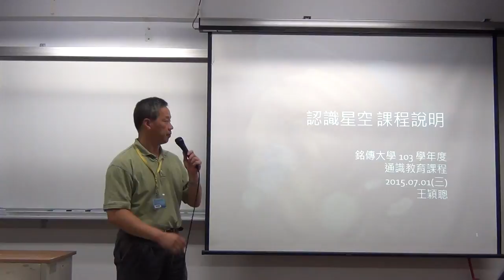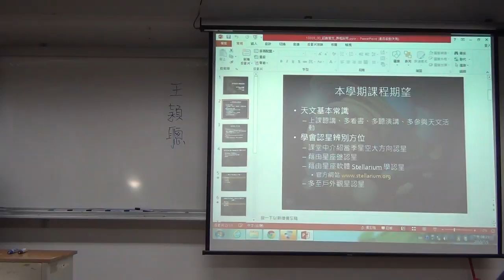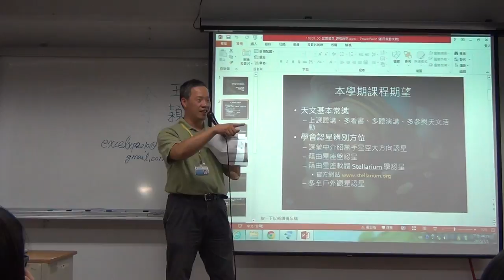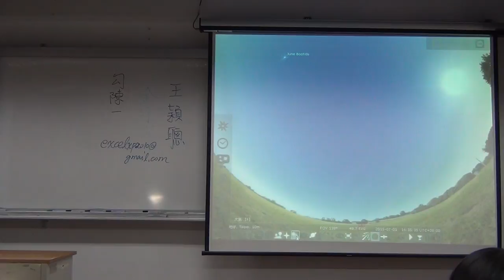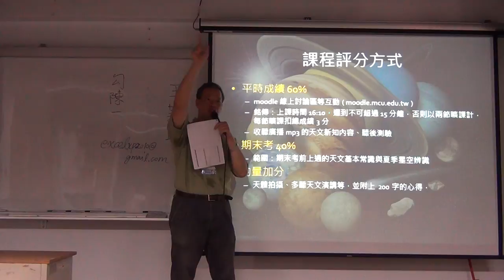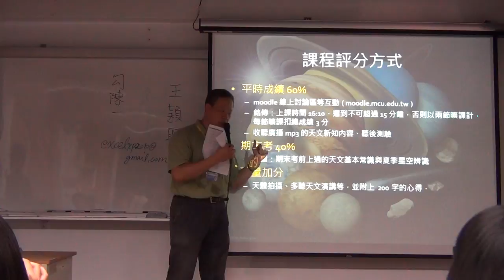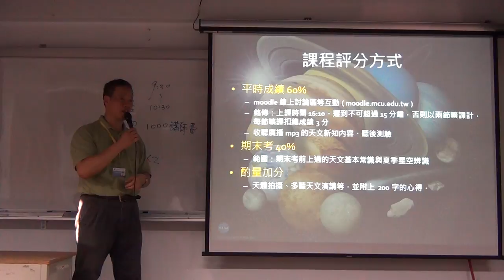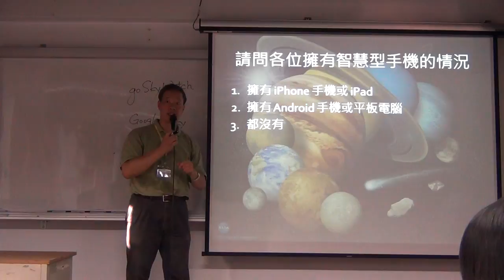2015070101_課程說明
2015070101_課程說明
王穎聰, 認識星空, 銘傳大學, 夏季學院, 課程說明, 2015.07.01